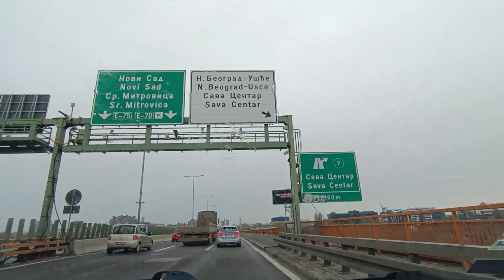"Šolaja" Voje Nanovića ukratko o filmu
"Šolaja" Vojislava Voje Nanovića iz 1955 je skoro sve suprotno od onoga što je bio "Crveni talas". 10 godina nakon rata, Nanović snima film po istinitim događajima i o istinitoj ličnosti Simeli Šolaji (Milivoje Živanović), vođi narodnog ustanka iz okoline Šipova. U filmu se portretira glavni junak koji skoro svo vreme ima dilemu da li da pristupi partizanima čiji je komandant Prole (Janez Vrhovec) ili četnicima čiji je oficir Drenko (Rade Marković) u njegovom štabu. Narod ga ceni i poštuje a razlaz će da se desi kada četnici ubiju Proleta i Šolaja pređe na stranu partizana. U filmu se ustanici skoro isključivo sukobljavaju sa vojskom NDH (Domobrani i Ustaše) što je realno istorijski bilo tako. Interesantno je da na kraju Drenko (istorijska ličnost Uroš Drenović je bila inspiracija), želi da pomogne Šolaji u napadu na Kupres u Šolaja gine, a čak u jednoj verziji filma mu se pridružuje, što je posle bilo neverovatno prikazati u filmovima o NOB. U filmu je isto tako prikazana plejada kasnijih legendi filma kao što su Pavle Vuisić, Dragomir Bojanić Gidra, Severin Bijelić, Dušan Janićijević, Toma Kuruzović itd.

135